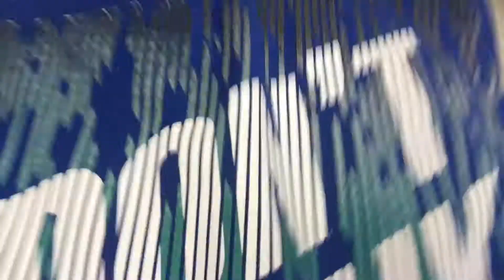Insane Basketball Challenge w/ Deadly Forfeit!!!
Insane Basketball Challenge
►Want to play with me on Steam? Add me on Steam "LittyZ"

In today's video, I'll be doing a basketball challenge with a INSANE Forfeit!!!

►What is CS:GO? Counter-Strike: Global Offensive is a multiplayer first-person shooter video game developed by Hidden Path Entertainment and Valve Corporation.

►About Me
Whats up guy? I'mLittyZ, I am the proud content creator of this channel. I make cringe challenges, and apparently you guys seem to enjoy those cringe videos. I only upload videos that I am Proud of! Thanks for reading, have a good day :)

►Video and thumbnails are all created by me.